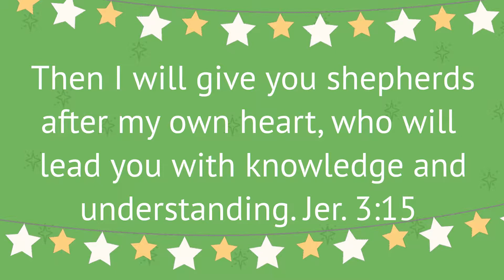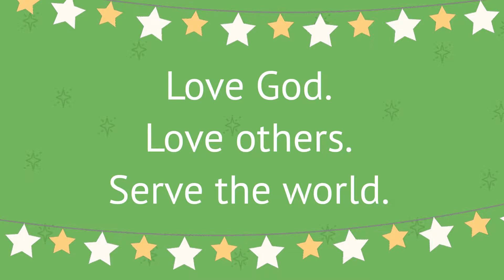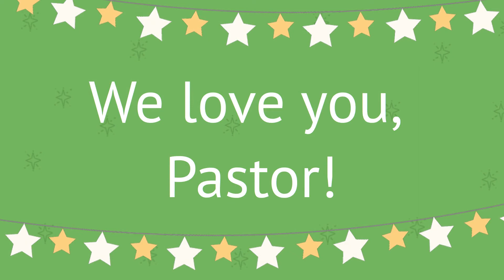Tribute for Pastor Griffin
Birthday Tribute for Pastor Griffin